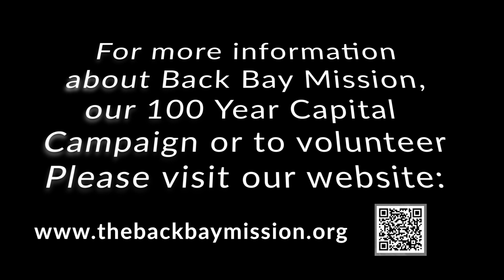"From the Desk of the Executive Director" EP 80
Today Rev. Pennington sits down to chat with Will Harvey, the director of marketing & communications for Coastal Family Health Center! Coastal Family Health Center has emerged as an important organization, serving everyone in need all across South Mississippi. Mr. Harvey recently joined Coastal Family Health Center earlier this year and felt it as a calling.

 Mr. Harvey also has started with journey with the United Church of Christ and we get to listen as the 2 talk about some of their shared history with the Church.